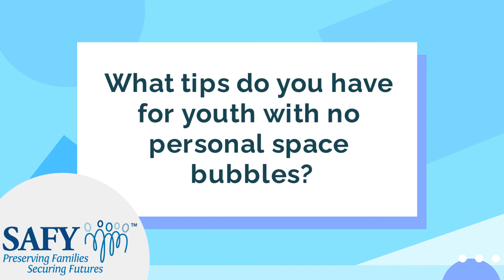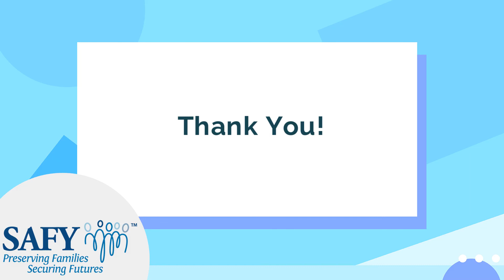Hugs, High Fives, & Fist Bumps: Teaching & Implementing Safe, Healthy, Physical Touch in Your Home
Hugs, High Fives, and Fist Bumps are just a few of the ways that we experience safe and healthy touch with those we are close to. This kind of physical affection is very important for our brain and relational development.  Anya shares her expertise about the importance of safe and healthy touch developmentally. She also shares with us her tips for youth who are more hesitant to initiate hugs and how to navigate respecting their boundaries while finding ways to build that relationship (ie high fives and fist bumps.), and her insight on helping youth with limited boundaries learn those important social skills.
We are so grateful to Anya and our other team members for participating in this series, "Small Videos, Big Topics" make sure to subscribe to get notified as new videos are posted!
Hugs, High Fives, & Fist Bumps: Teaching & Implementing Safe, Healthy, Physical Touch in Your Home - Anya Earl - Treatment Director - SAFY of Nevada
Hugs, High Fives, & Fist Bumps: Teaching & Implementing Safe, Healthy, Physical Touch in Your Home with Kids and Teens
SAFY of Nevada, SAFY of Las Vegas, Therapeutic Foster Care, Treatment Foster Care, Clark County NV, Trauma-Informed Child Welfare